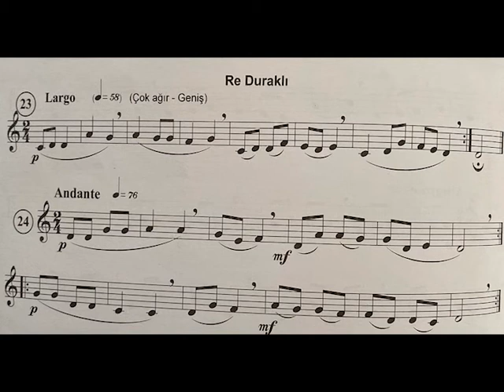NOTA ÖĞRENME - Muammer Sun Solfej 1 - Etüt 24 - KOLAY NOTA OKUMA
YENİ BAŞLAYANLAR İÇİN NOTA OKUMA SOLFEJ ÇALIŞMALARI
Muammer Sun Solfej 1  -  Etüt 24

NOT:
* Etütleri kolay ve rahat okunması amacıyla  4 tekrar olarak çalınmıştır.
* 1. ve 2. tekrarlar 80 metronom hızında  3. ve 4. tekrarlar ise 100 metronom hızındadır.
* Etütlerin içindeki dönüş işaretleri yapılmıştır.

Hazırlayan: Güray TENEKECİ -Segah Sanat Merkezi

Solfej kitaplarının başlıca üç amacı var:

1. Türkiye'deki solfej eğitimine, Avrupa Musikisi'nin Majör-Minör tonları ve bilinen ölçüleri ile birlikte onların yanı sıra, Türk Musikisi makamlarını ve ölçülerini de katabilmek;

2. Müziğin bütün dallarında eğitim uygulamasına egemen görünen "yabancılaştırmacı tutum"un etkilerini, hiç olmazsa "Solfej Eğitimi" alanında ortadan kaldırabilmek;

3. Genel görünüşüyle "aktarmacı-öykünmeci"nitelikler taşıdığı bilinen "çoksesli musikisi eğitimi"nin, yaratıcı tutum ve üretken nitelik kazanmasına, solfej eğitimi konusunda bir dizi "telif" kitap yazarak katkıda bulunabilmek...